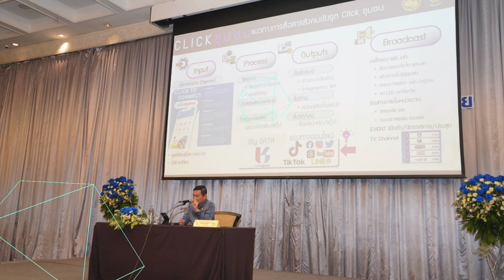ภารกิจอธิบดีกรมการพัฒนาชุมชน วันที่ 8-9 กันยายน 2566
วันที่ 8 กันยายน 2566 เวลา 09.00 น. ที่โรงแรมเซ็นทารา แกรนด์ แอท เซ็นทรัลพลาซา ลาดพร้าว กรุงเทพมหานคร ร่วมการประชุมขับเคลื่อนและติดตามนโยบายของรัฐบาลและภารกิจสำคัญของกระทรวงมหาดไทย

วันที่ 9  ก.ย. 66 เวลา 09.30 น.ที่มลฑาทิพย์ ฮอลล์ ศูนย์ประชุมและจัดแสดงสินค้านานาชาติจังหวัดอุดรธานี อำเภอเมืองอุดรธานี จังหวัดอุดรธานี การประกวดผ้าลายพระราชทาน “ผ้าลายดอกรักราชกัญญา” และงานหัตถกรรม ตามโครงการยกระดับการพัฒนาผลิตภัณฑ์ภูมิปัญญาผ้าไทยและงานหัตถกรรมชุมชน จุดดำเนินการที่ 4 ภาคตะวันออกเฉียงเหนือ และการประกวดการออกแบบตัดเย็บ “ชุดผ้าไทยใส่ให้สนุก” ระดับภาคตะวันออกเฉียงเหนือ